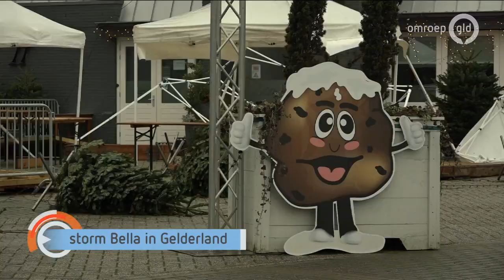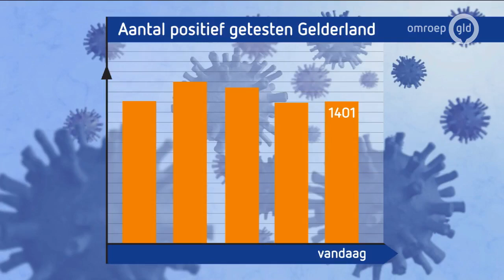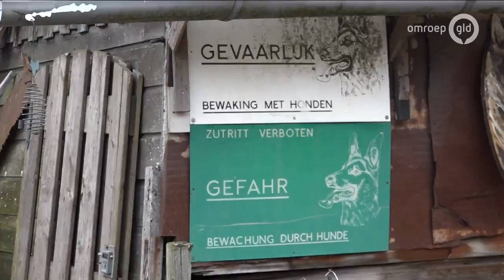GLD Nieuws 27 december 2020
- Overlast door stormschade in Gelderland
- Kandidatenlijst voor de Tweede Kamerverkiezingen zo goed als bekend
- Samen eten tegen eenzaamheid